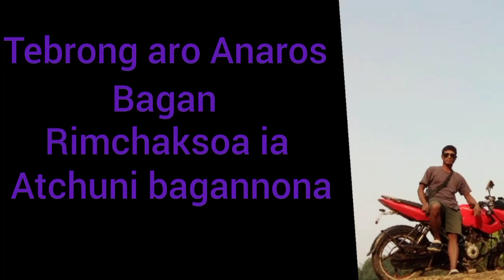Tebrong aro Anaros Bagan